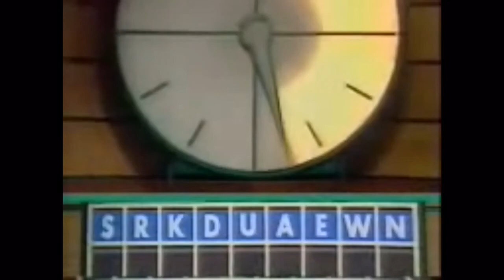37 years of Countdown, best bloopers from the UK’s longest running quiz show !!!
After over 2 months away (due to problems maintaining videos) we are back !!!. Here is a compilation of the times when the board was acting naughty. All copyright remains with Channel 4 and Granada Productions.